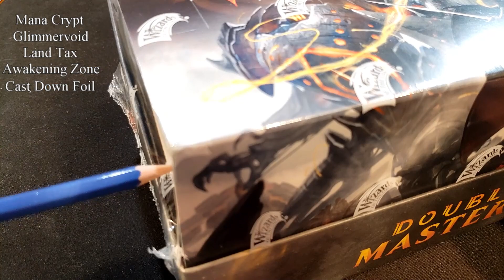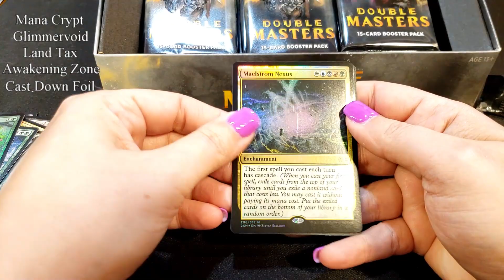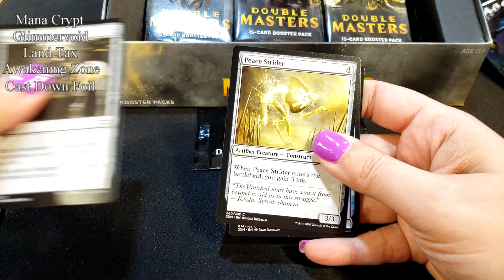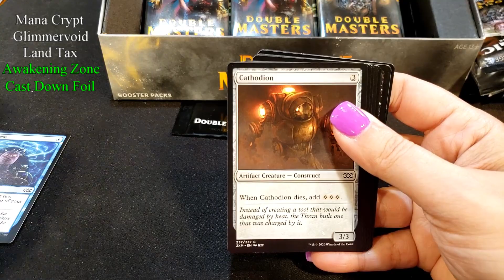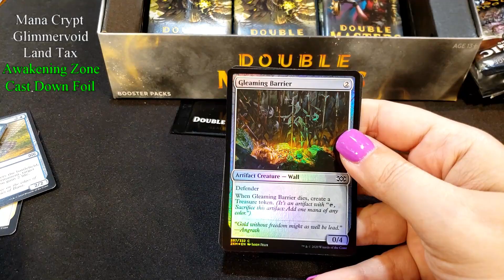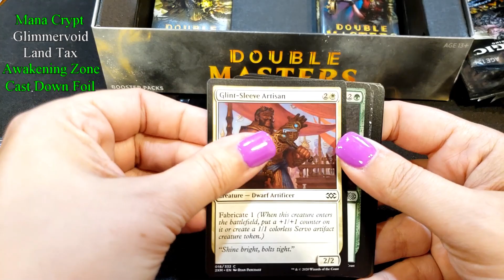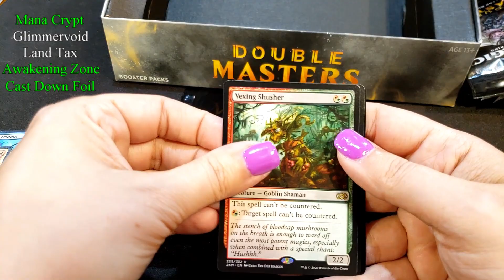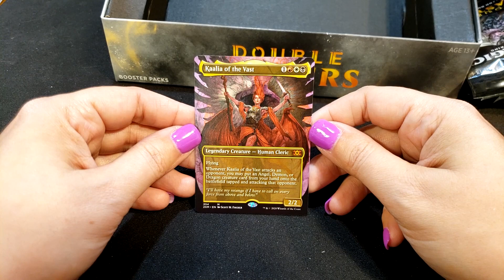Nat's Wishlist! Ouverture d'une boite de Double Masters!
Bonjour à tous bienvenue sur MTGQChannel!

Partagez avec nous votre opinion dans les commentaires ci-bas!

N'oubliez pas de nous laisser un petit pouce bleu si vous appréciez la vidéo!

Contrairement à l'habitude c'est Nat qui a fait sa liste de souhait et qui ouvre les boosters!

Bon Visionnement!